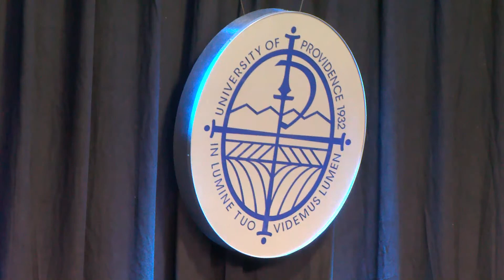University of Providence Live Stream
90th Anniversary Baccalaureate